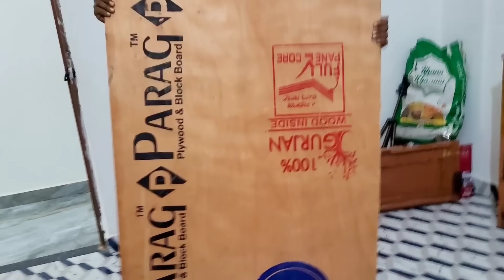Finally नये घर मे दोनो Bed सेट हो गया🌚आधी रात तक हम दोनो लगे रहे घर को सेट करने मे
I upload my random Daily routines, life update, cooking etc. I hope that you my video.